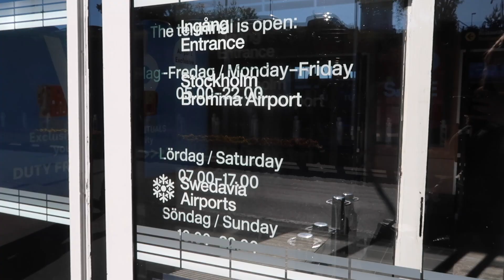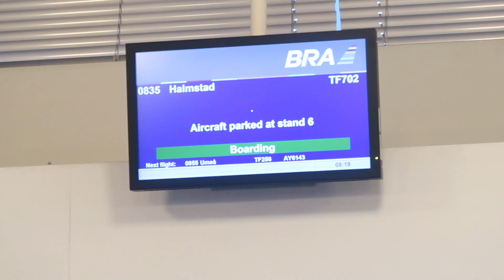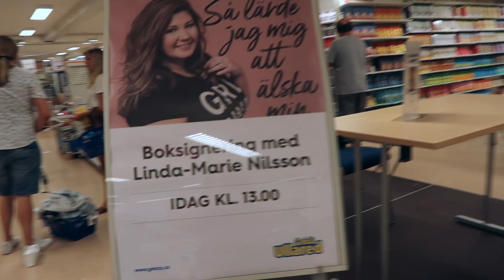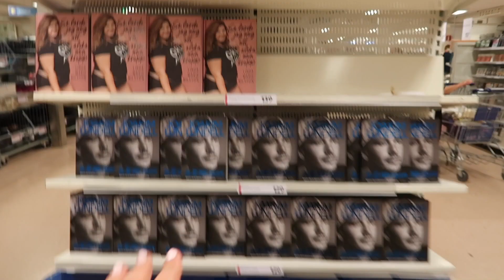VISAR BRÖSTEN PÅ ULLARED | Vlogg + haul från Gekås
Alltså, allting går verkligen fel i den här vloggen från Gekås i Ullared! Jag blir stoppad i flygplanskontrollen, försover mig och sen spricker min byxdress mitt under min boksignering! Hjälp. Tur det hände mycket roligt också. Och så shoppade jag lite! ❤️

Gå gärna med i min kroppspositiva grupp ”Alla storlekar är vackra” på Facebook: